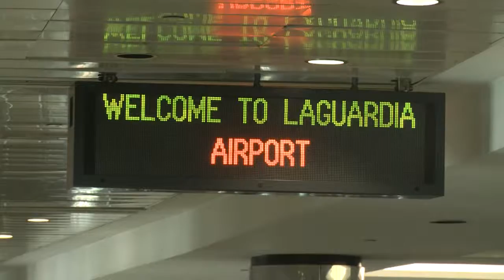Award-winning Fundraiser Video for Northwestern's Friends of Prentice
Telly Award winner in the online video category – one for charitable and not-for-profit, the other for fundraising. Find out how to make a compelling story.